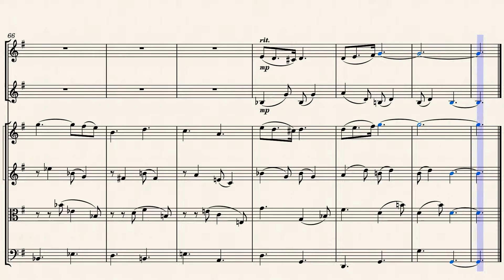"Fantasy" for Oboes and Strings No. 6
Very idyllic